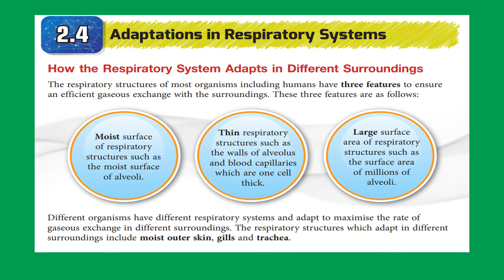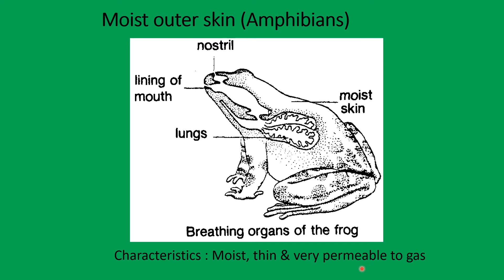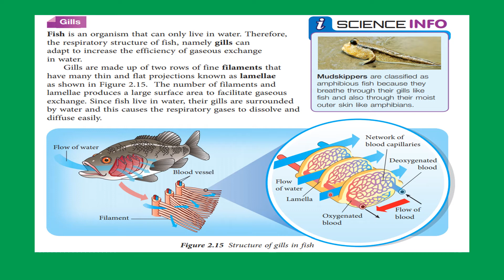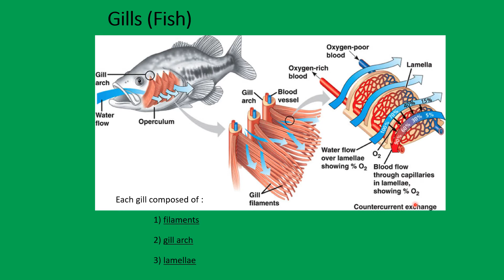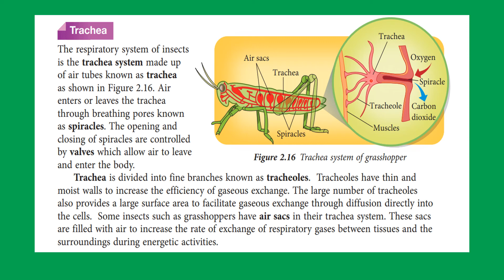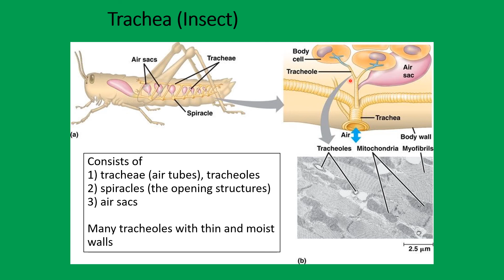Adaptations in respiratory system